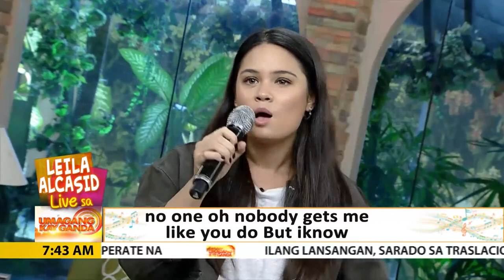UKG: Leila Alcasid sings her single "Completely In Love"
Leila Alcasid performs her single "Completely In Love", live in UKG!